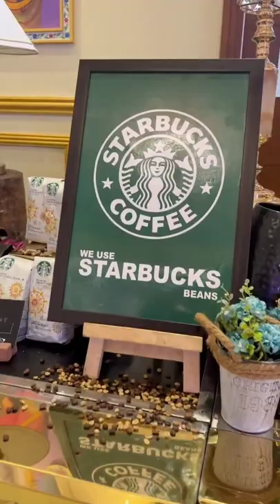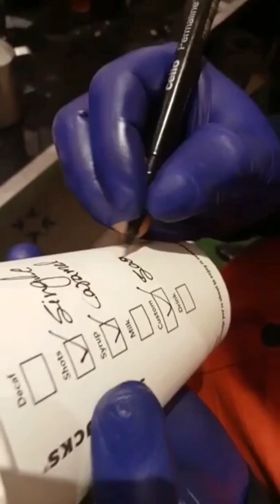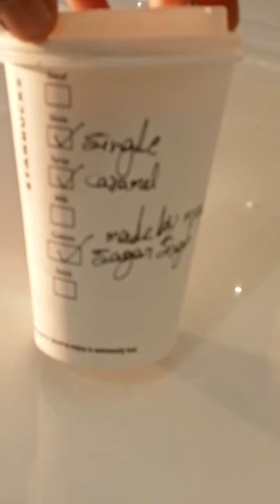Starbucks coffee cappuccino, cafe latte